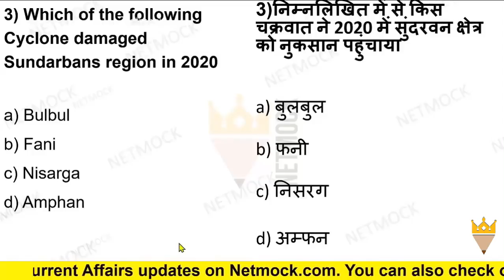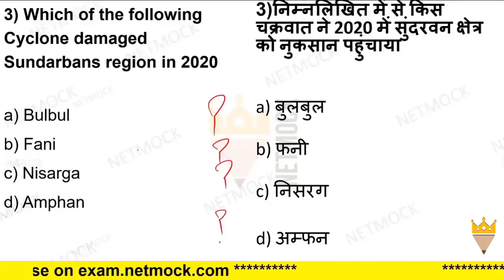Current Affairs MCQ Cyclone | Daily Current Affairs MCQ By Prince Luthra AIR 577 | Netmock UPSC PCS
In this video we talk about Current Affairs MCQ Cyclone | Daily Current Affairs MCQ By Prince Luthra AIR 577 | Netmock
topics

TOPICS

📚 📚 📚  Our Courses 📚 📚 📚

UPSC
UPSC IAS Syllabus
UPSC Syllabus
UPSC Online
UPSC Exam
UPSC CSE 2020
Civil Preparation
UPSC Preparation
UPSC Motivation
UPSC Online
Crack IAS
Crack UPSC
UPSC FPFO
EPFO 2020